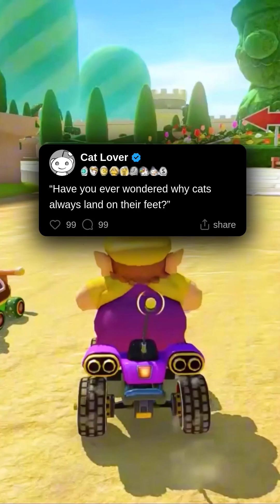Why do cats always land on their feet?